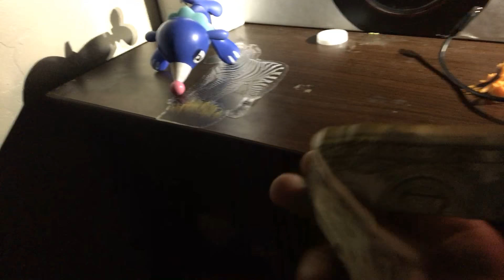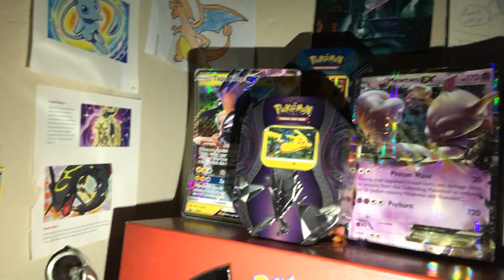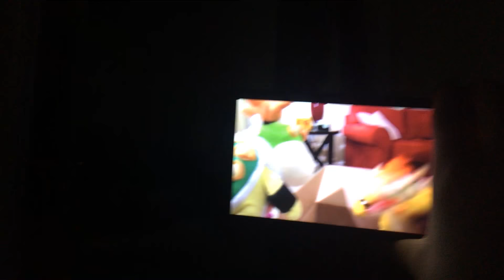Showing my colekters🙂😀